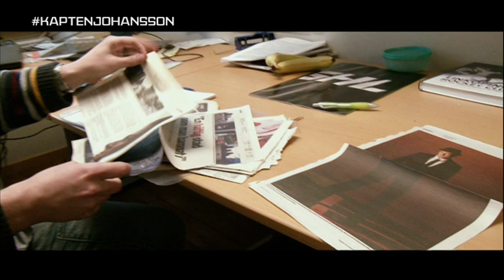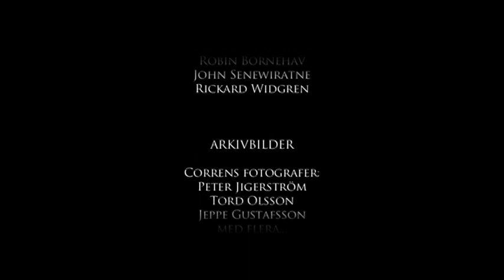Kapten Johansson - av John Senewiratne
Efter en karriär som började i Linköpings HC:s hockeyskola och tog honom från Sturefors, till SM-guld med Frölunda, NHL-spel, KHL-spel, OS och VM så pensionerades Linköpings-legendaren Magnus Johanssons tröja en magisk kväll i Saab Arena, 2016. Den här dokumentären tar avstamp i den tröjhissningen, och ser sen tillbaka på en karriär som började på en uterink i Sturefors. En dokumentär av John Senewiratne.